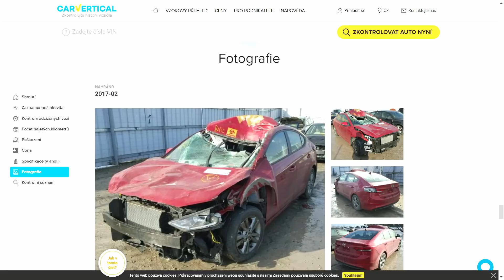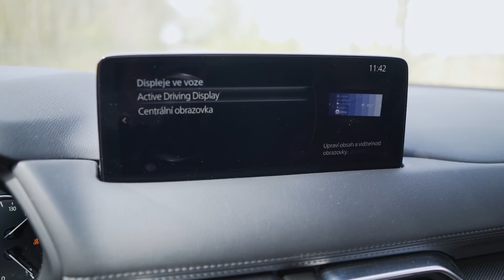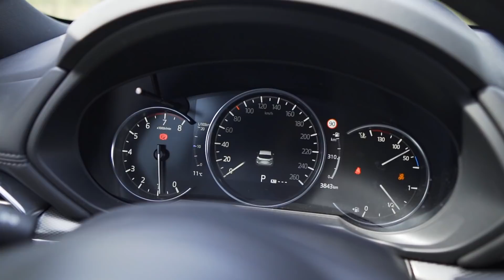TEST Mazda CX-5 EDITION 100 2.5 G194 - - CZ/SK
SLEVA 10% na autokamery NEXTBASE

- slevový kód Hrubis (platný do konce 2021)

Mazda CX-5 přijíždí v edici oslavující 100 let automobilky, a má rozhodně co nabídnout. Elegantní kombinace doplňků, nejsilnější motor pod kapotou a pohon všech kol. Novinek je ale daleko víc. Jak si stojí oproti stále silnější konkurenci? Dozvíte se ve videu.

Baví tě krypto? Investuj 100$ a získej zdarma 10$ v Bitcoinech na Coinbase s kódem

Úvod (0:00)
Interiér (1:41)
Jízda (6:58)
Závěr + cena (16:26)